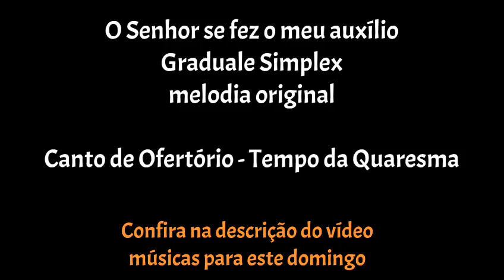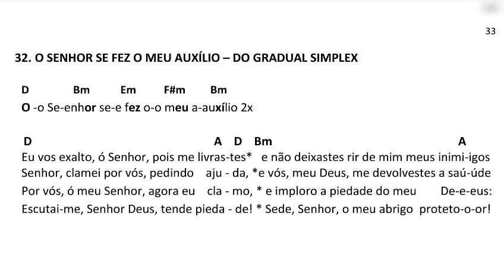Ofertório - O Senhor se fez o meu auxílio - Canto de ofertório para a Quaresma - Graduale Simplex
O Senhor se fez o meu auxílio
Canto de ofertório para a Quaresma
Graduale Simplex

Confira a cifra e letra completa no hinário do Tempo da Quaresma que pode ser baixado

Siga-nos nos no Instagram musica_liturgica_m.siqueira

Músicas para a Quarta Feira de Cinzas